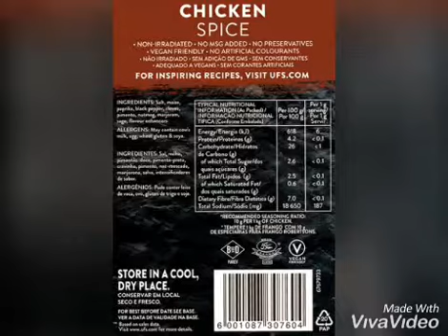Tsebo SHOPPER MAY Video